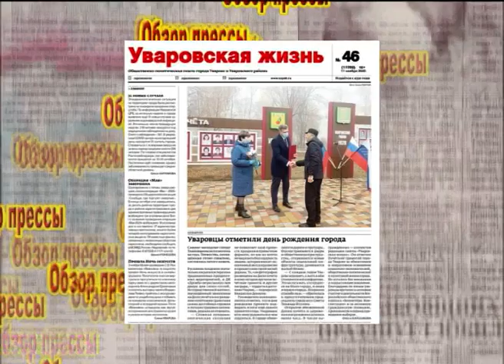"Наш город" от 10 11 2020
Меры по предотвращению распространения коронавируса, новый асфальт на дорогах города и обзор самого интересного нового номера местного еженедельника - информационная программа с ведущей Ириной Пивоваровой.